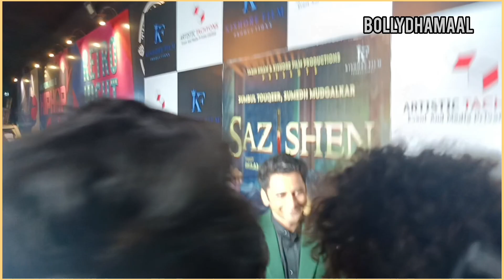BB 16 Fame Shiv Thakre Arrives At Best friend Sumbul Touqeer Khan New Song Saz Shen Support